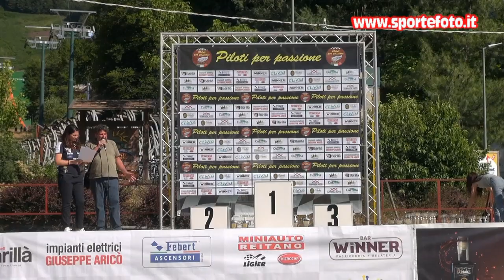Lello Esposito - 5` Slalom di Gambarie (RC) 11-07-2021